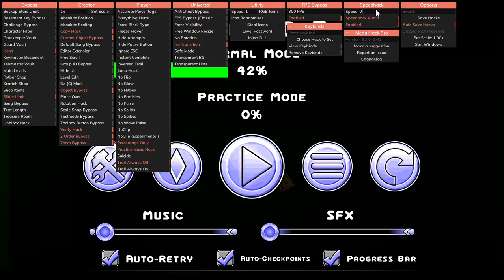Progress For Team Nova Application